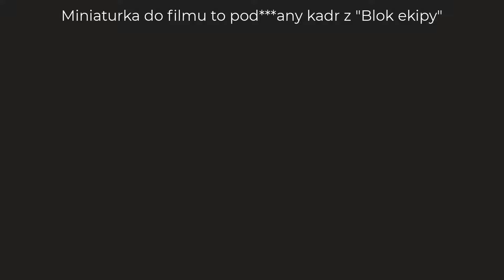Szybko i na Temat. Wartość bezwzględna - Interpretacja Geometryczna oraz Algebraiczna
W tym nagraniu tłumaczę dokładnie wszystkie interpretacje wartości bezwzględnej, oraz dlaczego przy równaniach z wartością bezwzględną mamy dwa rozwiązania.

Wartość bezwzględna zwana też modułem pojawia się, gdy chcemy spierwiastkować niewiadomą w kwadracie, jest to moment kiedy rozwiązujemy równania kwadratowe.

Wartość bezwzględna interpretowana jest również jako odległość liczby od zera na osi liczbowej.

Jest też interpretowana jako funkcja w zapisie klamrowym.

0:00 Nieśmieszne intro
0:35 Interpretacja algebraiczna* |x|
2:00 Interpretacja geometryczna
2:31 Oficjalna definicja |x|
3:59 Tego nie powiedzą tobie w szkole.